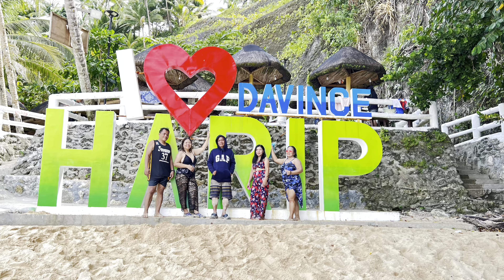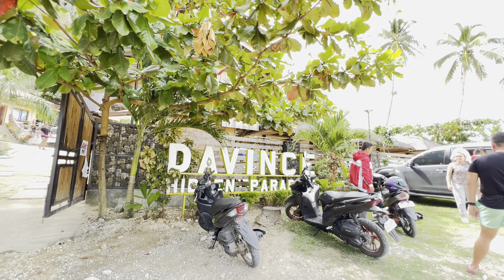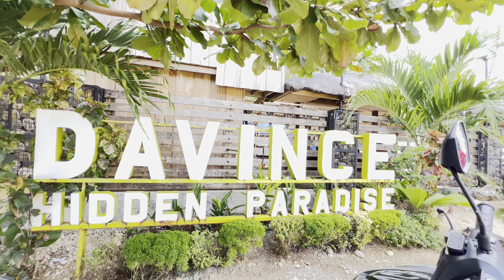DaVince Hidden Paradise @ Harip Hinatuan.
Davince Hidden Paradise ,Harip,Hinatuan, #surigaodelsur